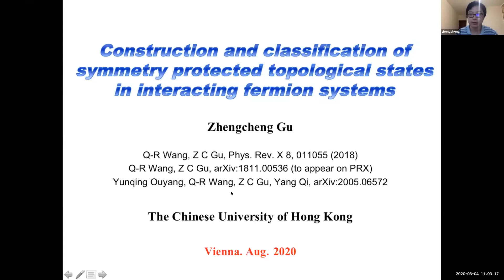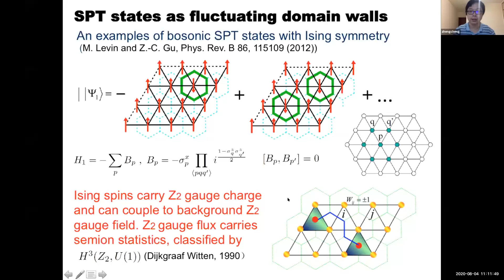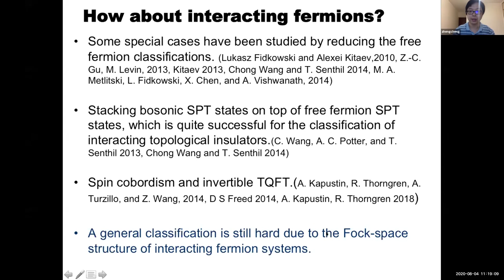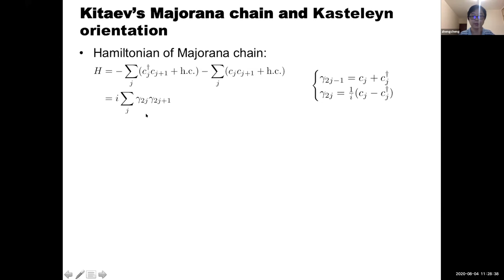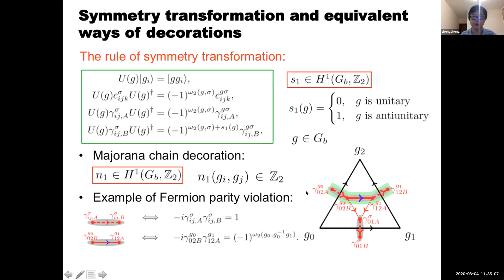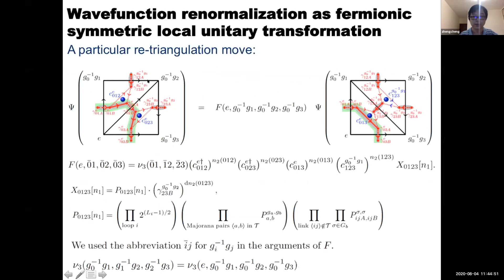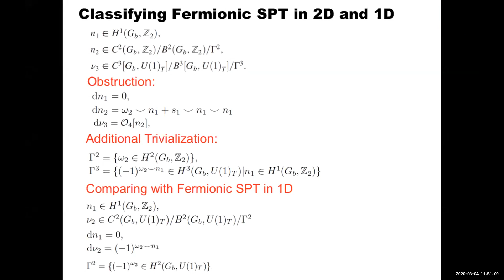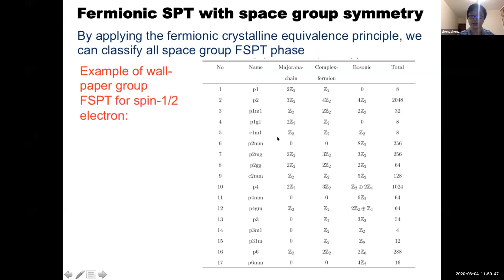Zheng-Cheng Gu - Construction and classification of symmetry protected topological phase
This talk was part of the of the Online Workshop on "Topological Orders and Higher Structures" of the Thematic Programme "Higher Structures and Field Theory" held August 3 - 21, 2020 digitally.

The classification and lattice model construction of symmetry protected topological (SPT) phases in interacting fermion systems are very interesting but challenging. In this talk, I will address this problem based on the fluctuation domain wall picture. I will also discuss classification of space group SPT phases in interacting fermion systems.